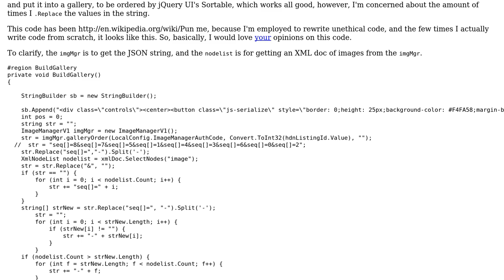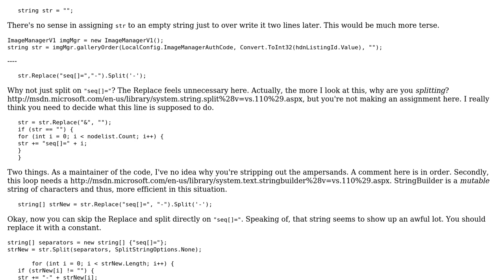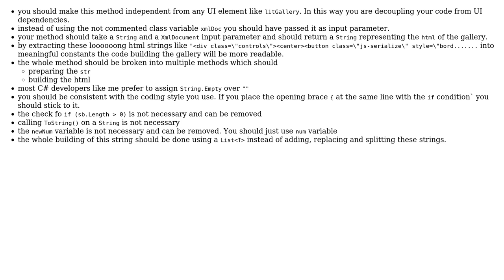Ordering Gallery images by custom order (2 Solutions!!)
Ordering Gallery images by custom order

With thanks & praise to God, and with thanks to the many people who have made this project possible! | Content (except music & images) licensed under CC BY-SA | Music | Images & others | With thanks to user RubberDuck user Quill user Heslacher and the Stack Exchange Network Trademarks are property of their respective owners. You are responsible for your own actions.